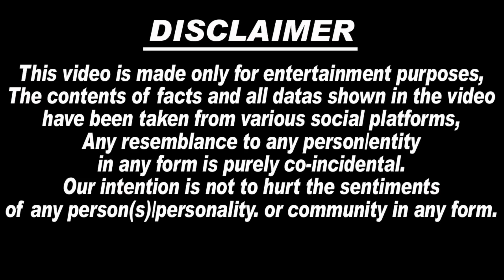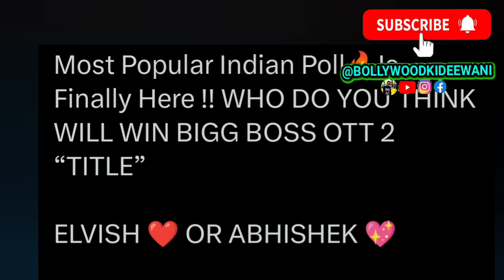🔴LIVE : Most Popular Indian Poll🔥Is Finally Here | Elvish Yadav v/s Abhishek | Who Win BB OTT Tittle